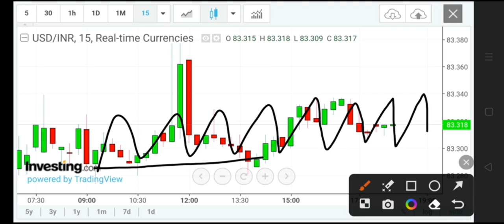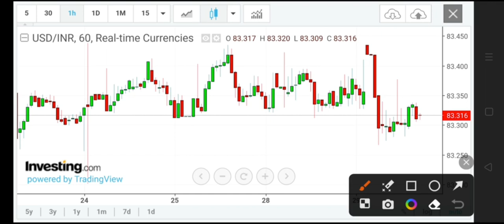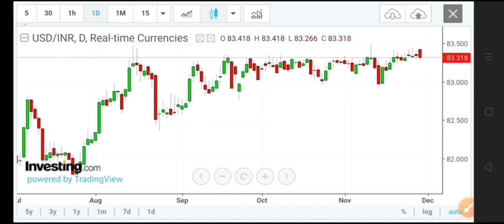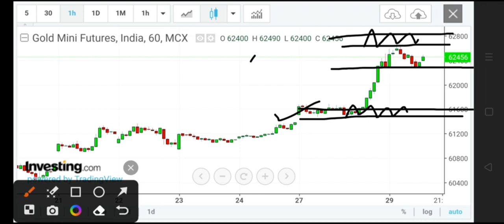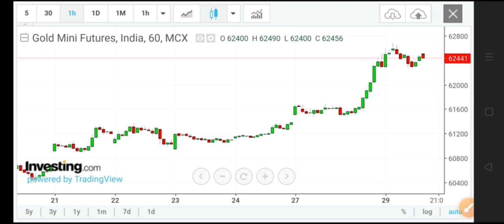USDINR daily analysis trading strategy tomorrow 30 NOV | USDINR GOLD prediction technical analysis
EURINR trading strategy EURO-INR trading strategy USD-INR trading strategy EURINR WEEKLY FOREX TRADING SRATEGY EURO-INR Swing strategy

forex analysis
forex forecast
Gold trading for beginners
MCX GOLDM for beginners
xauusd weekly analysis hindi live MCX GOLD trading weekly GOLD setups

HOW TO TRADE MCX GOLD
gold trading strategy
MCX gold trading kaise karte hey
gold trading tips
gold sclaping strategy for beginners
earn daily by trading gold
MCX gold mini trading strategy
MCX gold guinea trading strategy
MCX gold petal future trading strategy
gold future swing strategy
gold future positional strategy